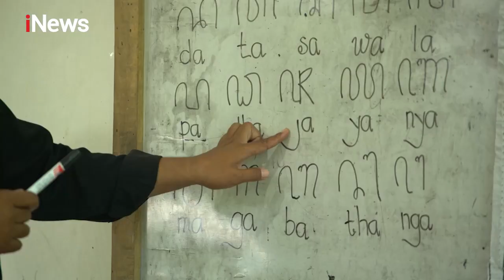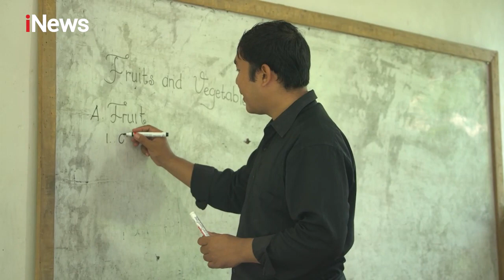Wajah Indonesia - MenyapaDesa Wisata Bonjeruk, NTB DiIndonesiaAja (Segment 1)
Desa Wisata Bonjeruk merupakan 50 desa terbaik dalam Anugerah Desa Wisata Indonesia (ADWI) 2021 oleh Kementerian Pariwisata Indonesia. Wajah Indonesia hanya di iNews DiIndonesiaAja. Ayo ikutan Quiz Wajah Indonesia – Desa Wisata Bonjeruk bersama iNews membuat video kreatif mengenai “Alasan kenapa kalian wisata DiIndonesiaAja” durasi min. 30 detik. Info lebih lanjut follow IG @Pesona.indonesia & @OfficialiNewstv dan Tiktok @Pesonaindonesia